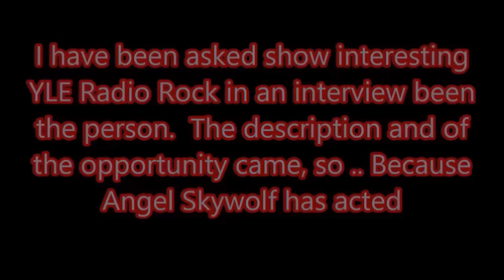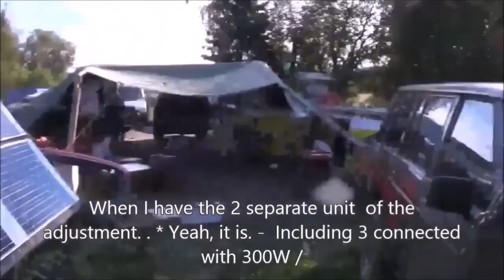Arto Lauri 161. Angel 2 OK.